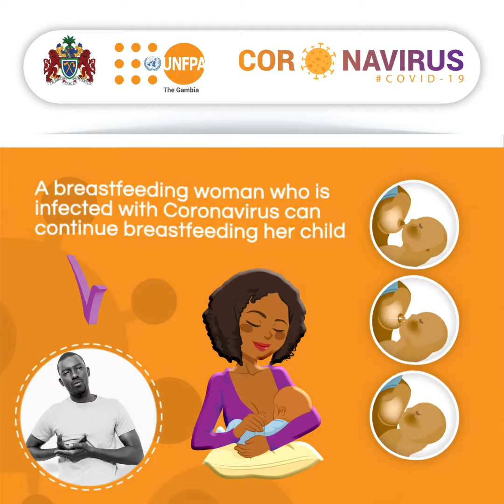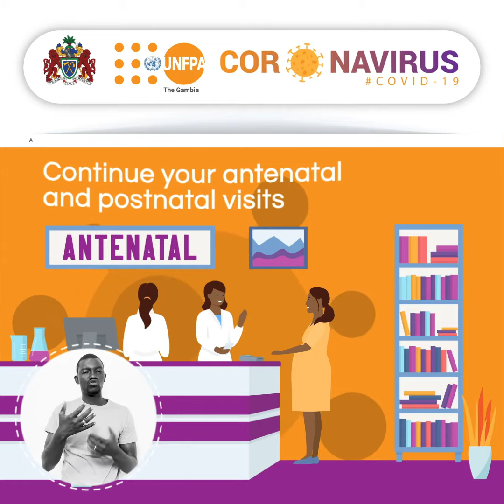COVID-19 (Animated) Awareness Video for Pregnant Women and Lactating Mothers_FULA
Aware that pregnant women and lactating mothers may have concerns about how they can be affected by COVID-19 and what they can do to protect themselves and their baby/unborn child from the virus, UNFPA The Gambia produced series of short vidoes on basic preventive measures targeting this population.

This is the Fula version. More videos in English and local languages availabe for download